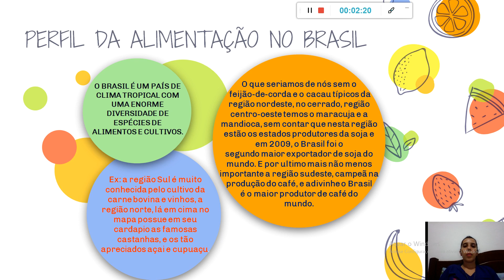Aula 01 - parte 07 - Nutrição